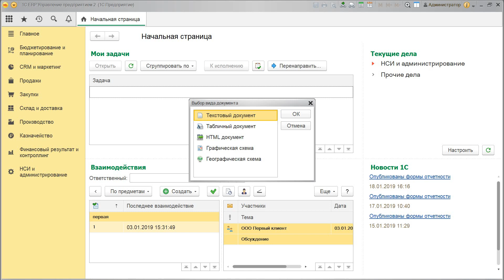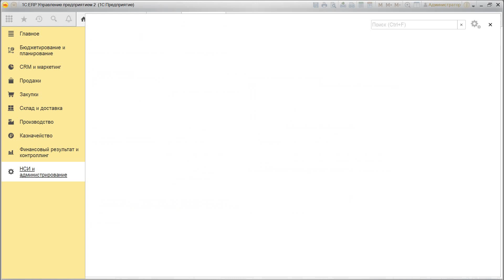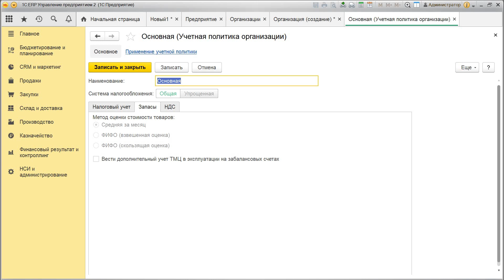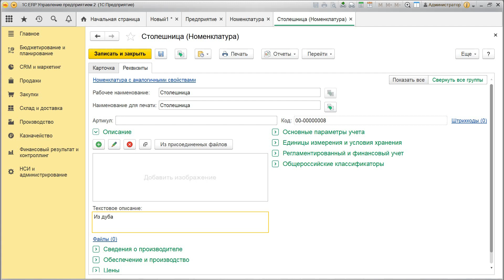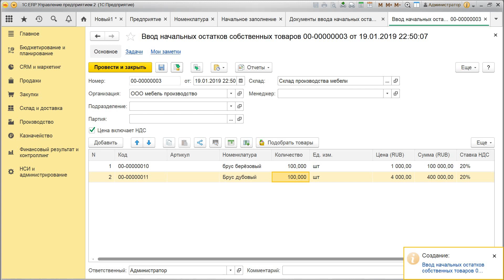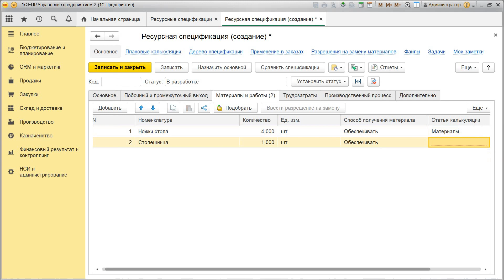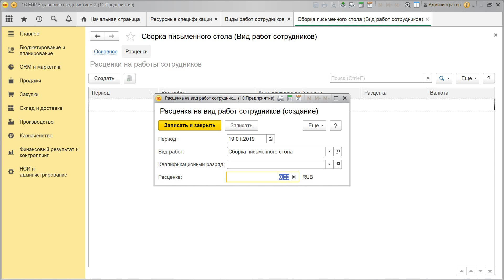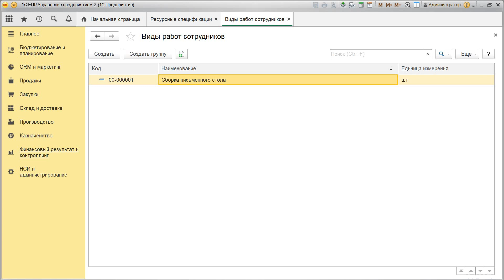Курс по 1С ERP. Лекция 31. Производство. Заведение НСИ